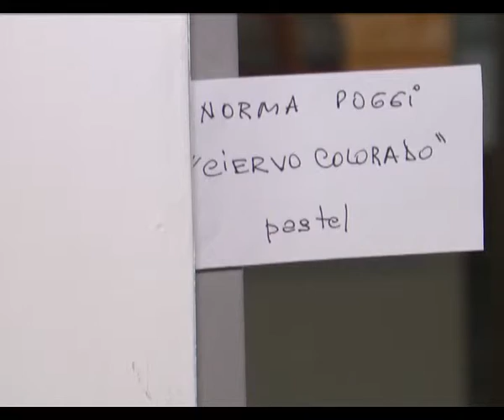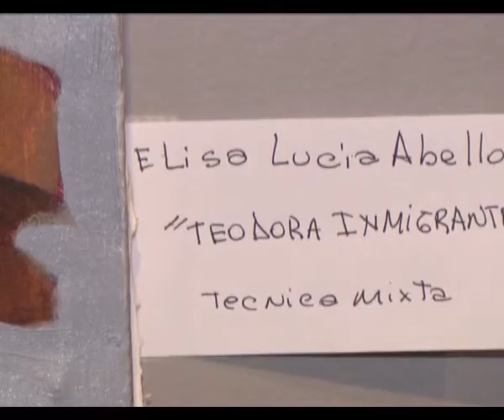2016 02 10 COMPARTIENDO PINCELES 2 SUSANA DOS SANTOS